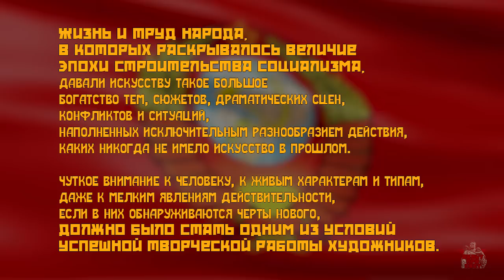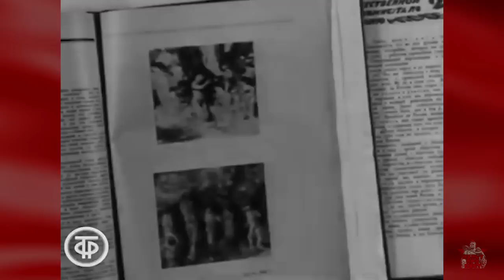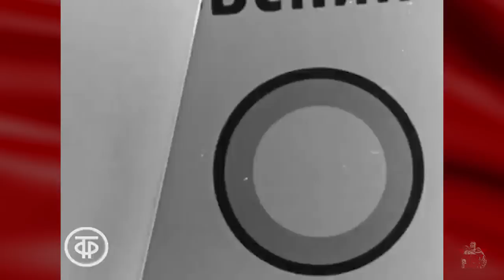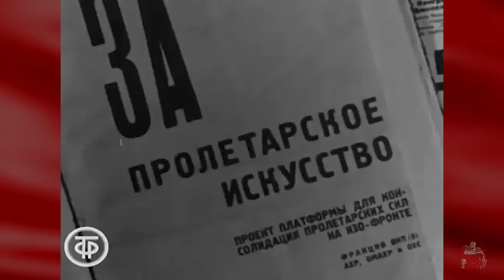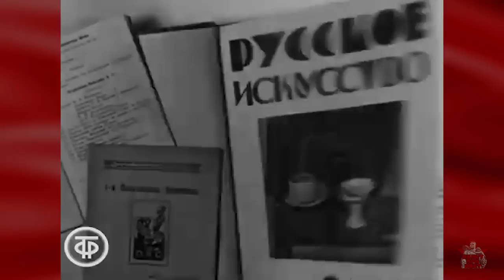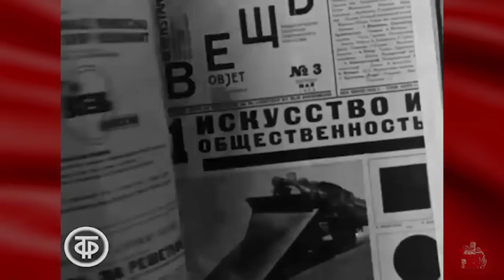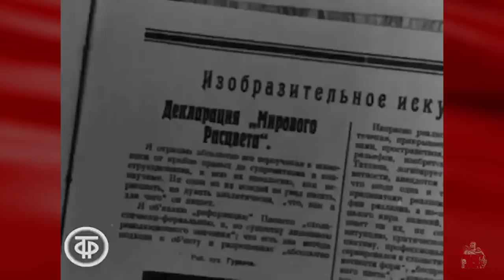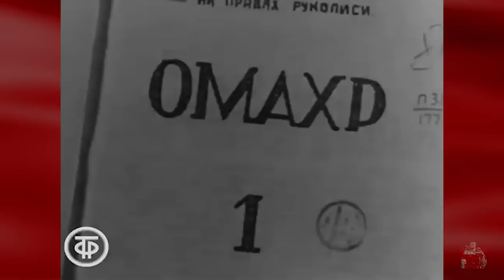АХРР #2 Борьба за реализм в изобразительном искусстве 20-х годов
"В истории советского изобразительного искусства период, охватыва­ющий 1921 — 1932 годы,  представляет особый интерес".
(Борьба за реализм в изобразительном искусстве 20-х годов)

Поддержать регулярный выход новых материалов

Сбербанк (Елена) - 2202*2002*8985*4364
Яндекс деньги - 4100*1182*1968*114